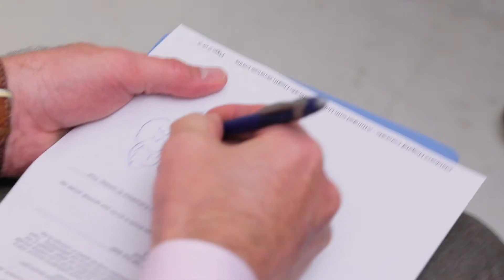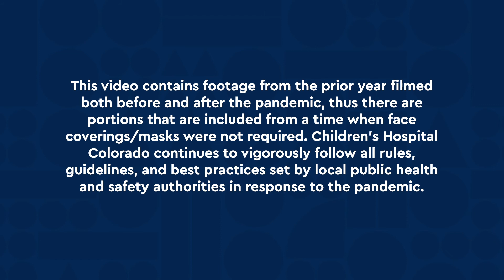Kidney Transplant: Types of Kidney Conditions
Kidney transplant conditions include both congenital and acquired kidney conditions. Regardless of what condition may lead to kidney transplantation, our transplant team collaborates with specialists from all departments in order to understand every aspect of your child’s condition so we can provide the best care options.

The need for a pediatric kidney transplant can originate from many different conditions. As a multidisciplinary program, our team works with specialists across the hospital to ensure they provide treatment that addresses every aspect of a kidney disease.